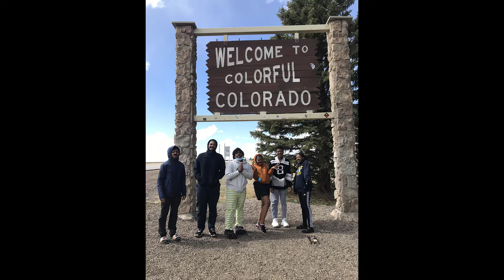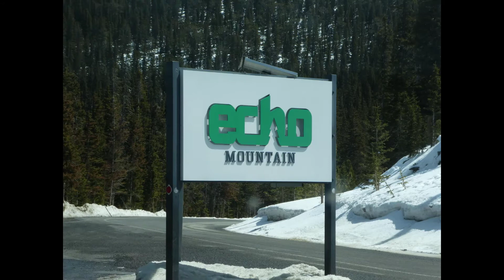i58kc goes to Colorado for Spring Break 2021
We took some teens from i58kc.org to Colorado to SEE THE MOUNTAINS FOR THE FIRST TIME!!!.